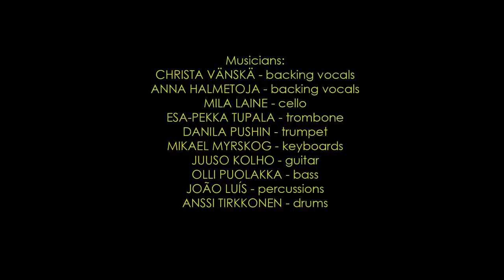Anni& - Cracks (Studio Live Session)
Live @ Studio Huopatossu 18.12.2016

Composer: Anni&
Lyrics: Juuso Kolho, Anni&
Arrangements: Anni&, Mila Laine, Juuso Kolho, Mikael Myrskog, Olli Puolakka, Anssi Tirkkonen

Produced by Värähtely Creative